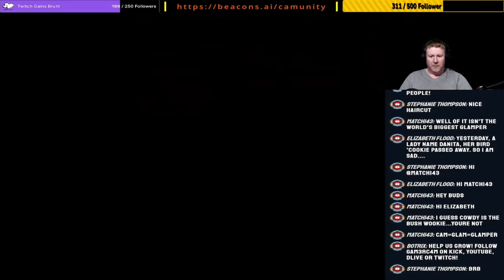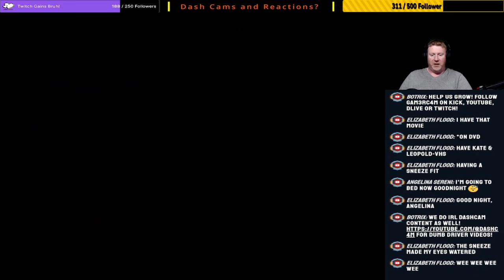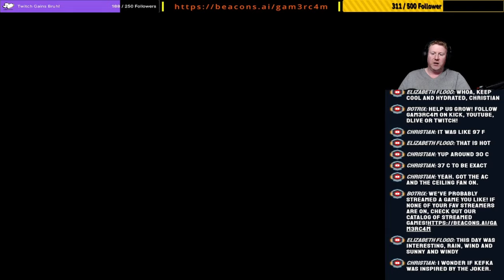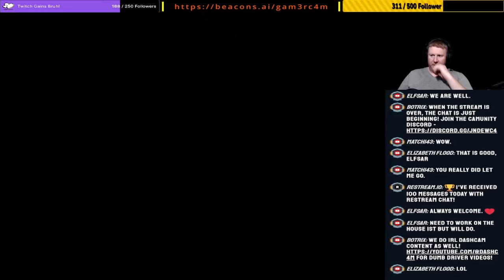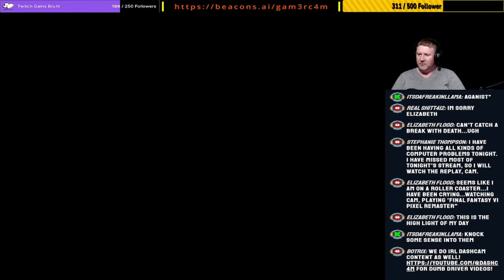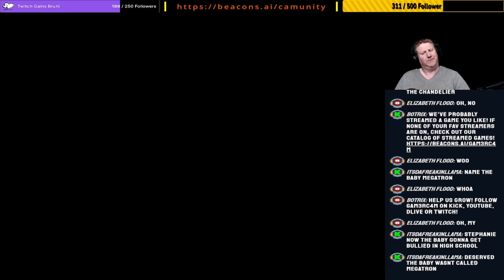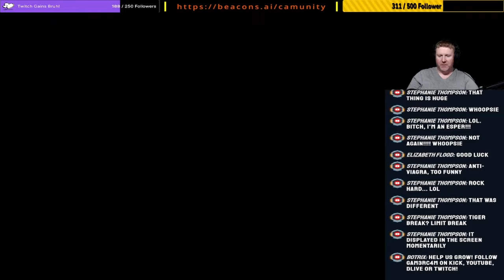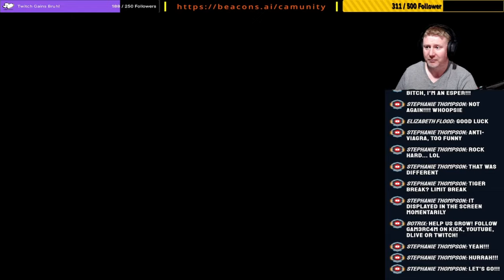Striking Back At The Empire! – Final Fantasy VI Pixel Remaster: Episode 4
Final Fantasy 6 is claimed to be a God Tier RPG by a majority of people. And for good reason. The only reason why Final Fantasy 4 is my favourite is because I played it first, before I played this as a kid. The amount of hours I spend playing this game over and over again was insane. Thats also probably why I haven't played it in over 20 years. I can't wait to see how the Pixel Remaster treats this. Lets get hit right in the nostalgia!